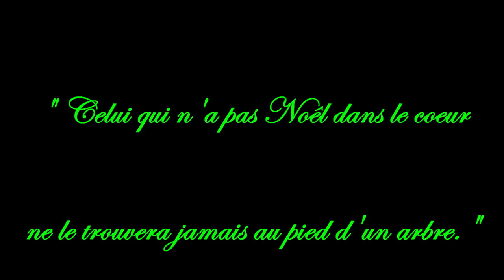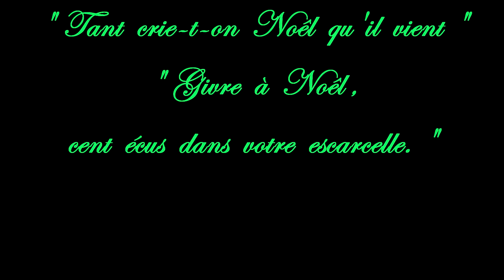Animations Noêl 2017 Oraison H.Provence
Musique  YouTube